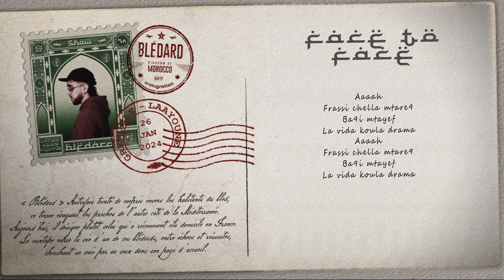13 - FACE TO FACE (LYRIC VIDEO)